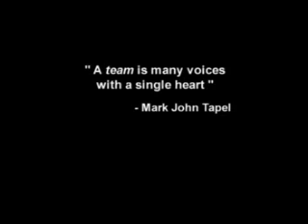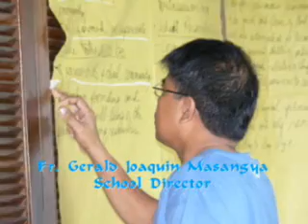Team Aranzan Batch 07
Video Tribute to the Basketball Team of NSDAPS Batch 2007. Done by JPC.